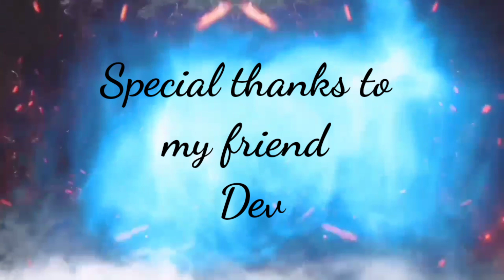A dance tribute to Jr. N.T.R | Man Of Masses |D K Chaitanya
This is a dance tribute to ManOfMassesNTR on his birthday 20/05/2021.

This is a dance mash-up of four Jr. NTR songs.

Dancer/Choreographer/Editor : D K Chaitanya

Cinematographers : D. Abhilash and S. Rambabu